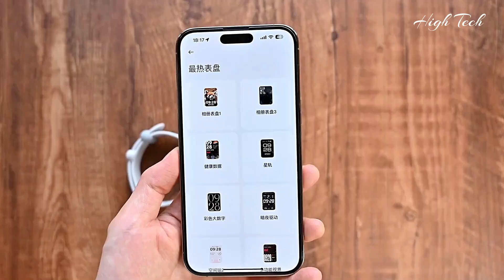Xiaomi Smart Band 8 Pro (Black - Grey) Unboxing + Tech Specs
Xiaomi Smart Band 8 Pro
-150 Sports Modes
-Smart Home Control
-1.74-inch 2.5D curved AMOLED Screen.
- Heart-rate monitor, SpO2 sensor, sleep tracker.
-A menstrual cycle monitor for women.
-GNSS chip supporting five satellite systems.
-Up to 14 days battery life, convenient Magnetic Charging.
-Connect via Bluetooth 5.3.
-Waterproof, 5ATM water resistance.

Unboxing, First Look, Design, Specs, Features
All thoughts and opinions expressed in this video are unique to High Tech.